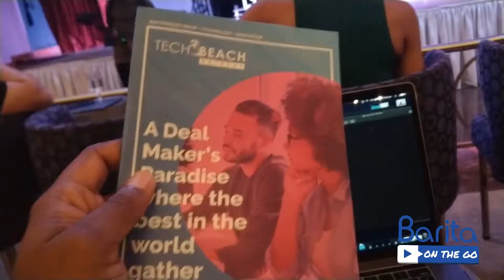Tech Opportunities Barita On The Go Episode 7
Coming out of the 2018 Tech Beach Retreat we met with a number of tech innovators who look forward to collaborating with in order to better your customer experience and continue making your money work for you.
hashtag#Futuretech
hashtag#Challengerbank